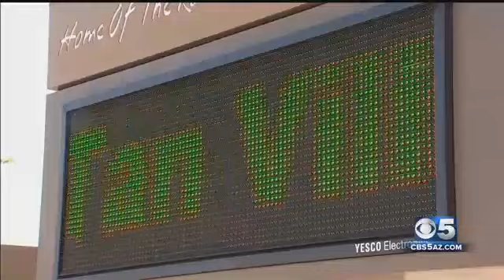Rep. Matt Salmo Scares Kids With Nucelar War, Suicide Remarks